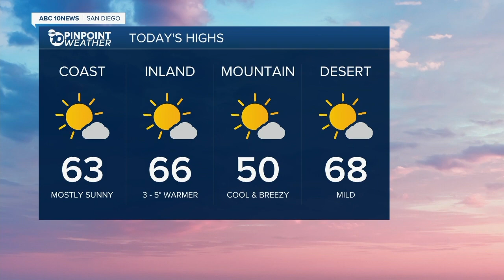10News Latest Headlines | December 30, 11am